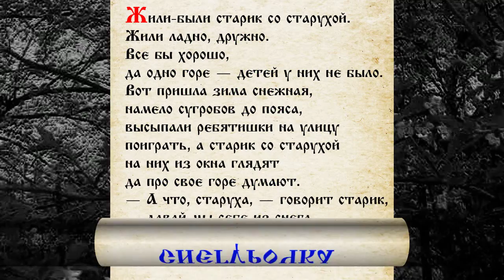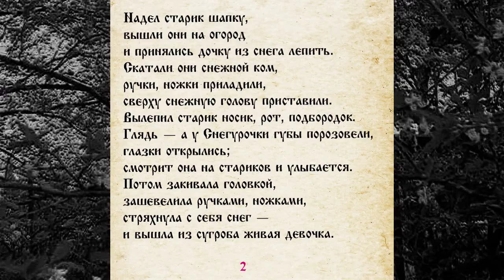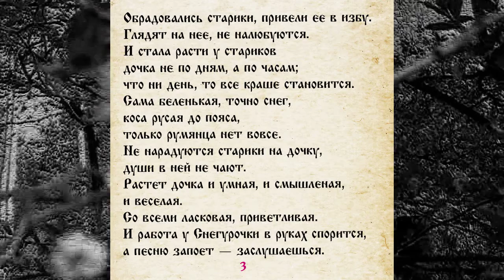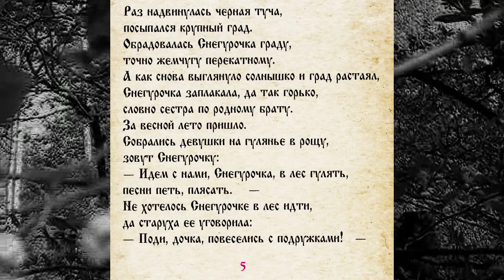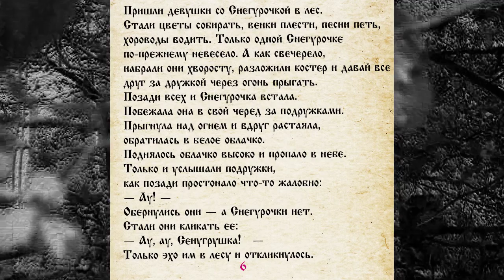СКАЗКА 049 СНЕГУРОЧКА САМИ ЧИТАЕМ